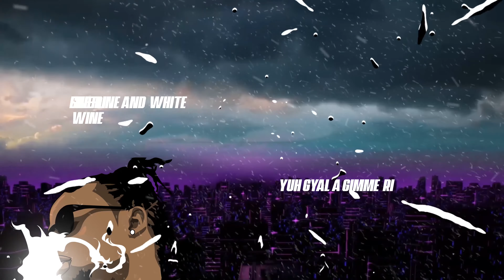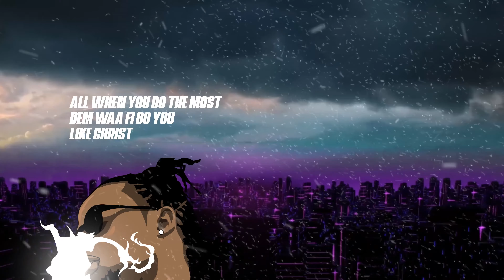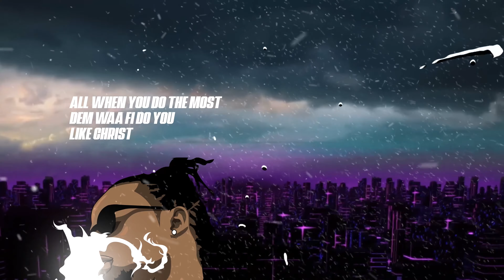Rygin King - Larger than Life (Acoustic Version)